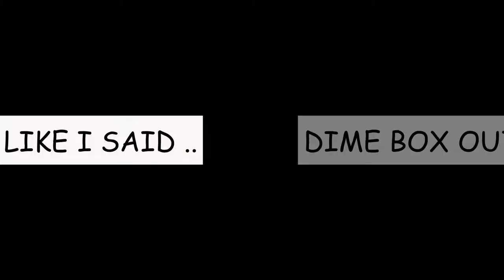VLOGMAS!! DIMEBOX BASKETBALL EASY W !!!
yo p3asy gang what yall boys and girls on T me up on the tube yall go like comment and subscribe to ya boy p3asy and dont forget to hit that notify bell mane!!!